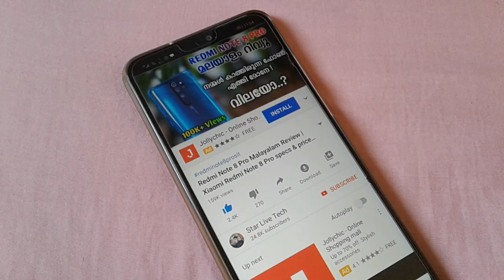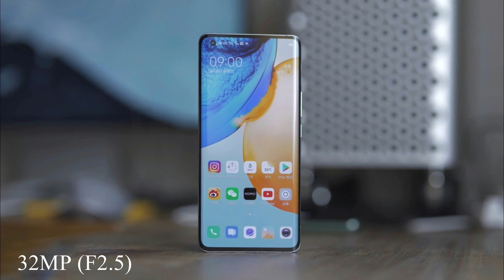Vivo X50 Pro 5G Malayalam Review | Vivo X50 Pro specs | Vivo X50 Pro Price in Malayalam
Vivo X50 Pro is the newly launched Smartphone from Vivo.
The phone comes with an Smoked Display and Qualcomm Snapdragon 765G SoC.
It also have a great camera with 60X digital zoom.

To Know more about Vivo X50 Pro Please watch the video.